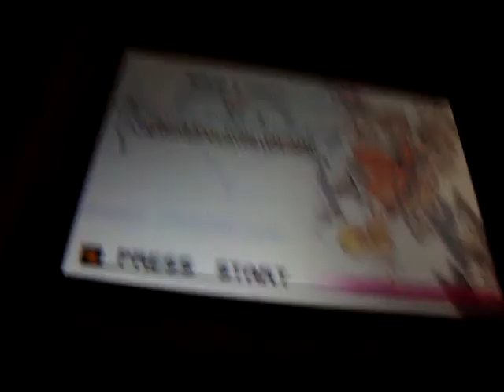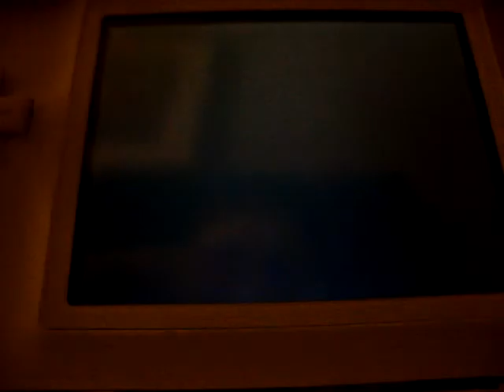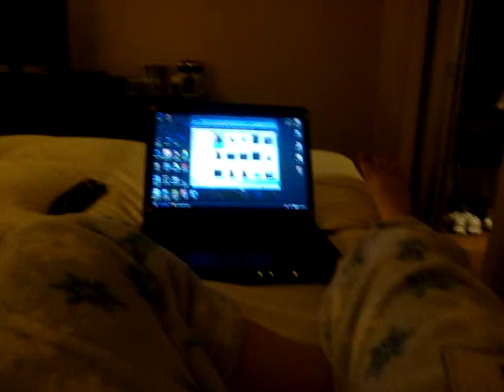Hanging Out in the Hotel Room w/ Britany after the DECA con.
w00t.. twas a boring few minutes but then we went hunting for snacks which was pretty fun. scored some twizzler bites ;D